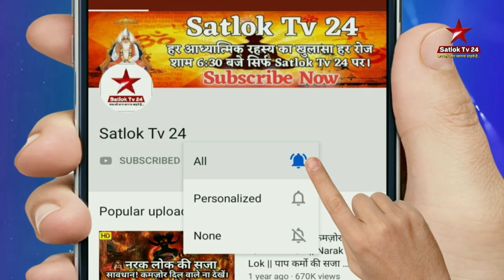ये "मै" भगत को ले डूबेगी,ऐसे अपनी भगति का नाश मत करना || Sant Rampal Ji Maharaj || Satlok Ashram